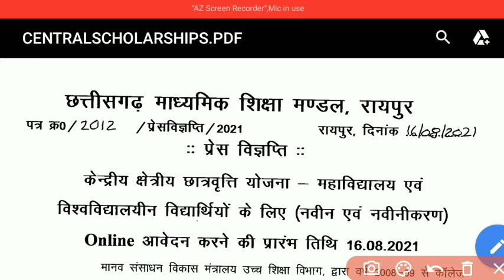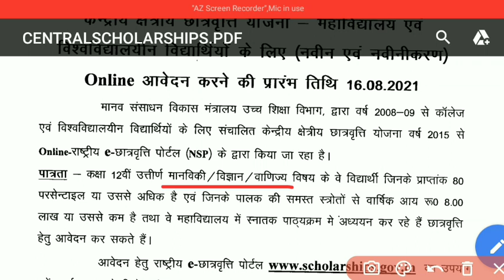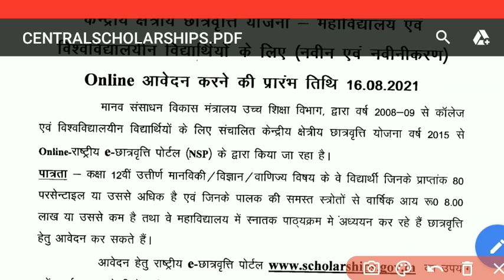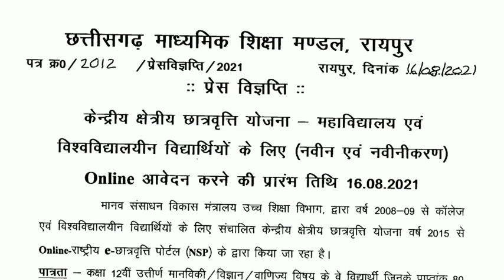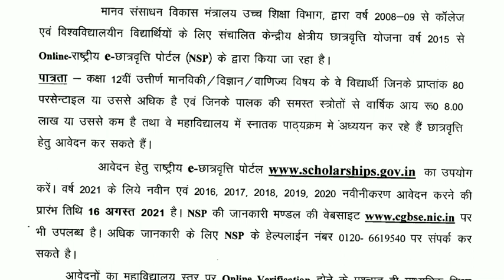केंद्रीय क्षात्रवृत्ति योजना 2021 | 12th पास छात्र करें आवेदन | मेधावी छात्रों को छात्रवृत्ति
central scholarship scheme
cg scholarship
cg central scholarship
central cg scholarship